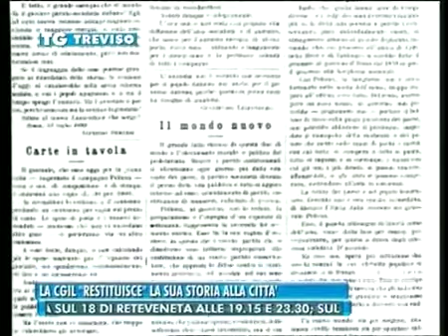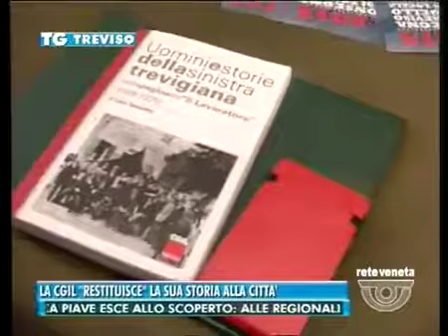29 04 2015LA CGIL TREVISO DONA ALLA CITTA' LA RACCOLTA DEL LAVORATORE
la camera del lavoro provinciale di treviso la raccolta completa digitalizzata del lavoratore, organo del partito socialista pubblicato dal 1899 al 1925. in riccordo delle 2500 lire che il comune nei primi anni della sua fondazione. interviene giacomo vendrame segretario generale della camera del lavoro provinciale di treviso e luciano franchin assesore alla cultura.